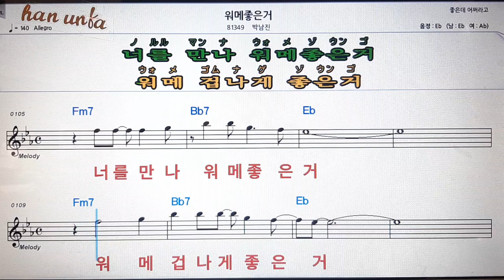워메 좋은거/박남진💋노래 반주*기타 코드 악보*가라오케💕Karaoke*Sheet Music*Chord*MR